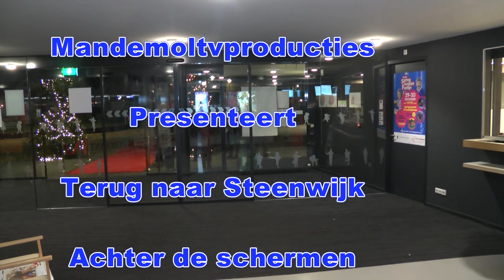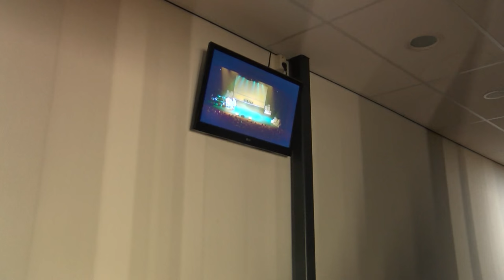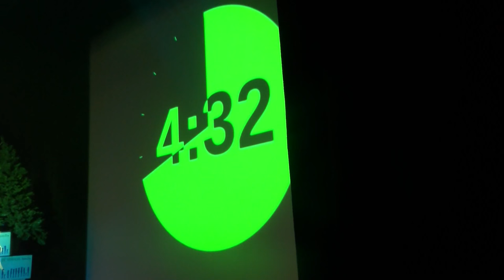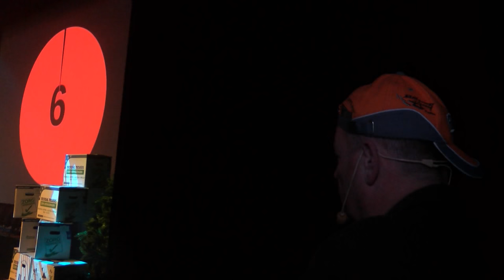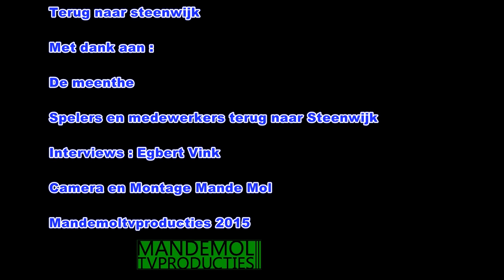Achter de schermen van: Terug naar Steenwijk 2015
Alweer tweede lustrum voor Oudejaarscabaret Steenwijk

Steenwijkerland - Tien jaar geleden, in 2005,
besloten Han Evers, George Huisman en Jannes
Mulder het 'Oudejaarsstokje' over te nemen van
troubadour Gerard Buisman. Deze had het jaar ervoor
zijn laatste oudejaarsvoorstelling gegeven en
voornoemd trio dook in het ontstane gat. 'Terug naar
Steenwijk' was geboren.
Dit jaar dus alweer het tweede lustrum voor de
ongeveer twintig Steenwijkers die op 29 en 30
december bijna drie volle Meenthe-zalen vermaken
met muziek, zang en gekkigheid. Alles wat op het
toneel gebeurt heeft maar één gemeenschappelijke
noemer: Steenwijk. 'We gaan niet buiten de oude
stadsgrenzen', zegt het drietal beslist. 'Als we
Vollenhove, Ossenzijl of Kalenberg erbij zouden
nemen, wordt het allemaal te groot om te behappen.
Bovendien weten we daar niet voldoende van.
Steenwijk zit in onze vingers en harten en daar
hebben we ook wel een mening over...'
'Ist now of-euleupm of nie?' is de titel van het tiende
Oudejaarscabaret in De Meenthe, dat wordt gespeeld
onder regie van Adri van Sleen. Hij is overigens de
vierde regisseur; voor hem waren dat Joop Janssen,
Bé Timmerman en Ignac Heuvelink.
Het cabaret zal dit jaar in elk geval weer onze
voormalige stadgenoten Freekie en Tante Koba
begroeten, maar voor de rest blijft het een verrassing
wie er allemaal het toneel zullen betreden. Wel zal dit
jaar een nieuwe buitenlandse gast zijn mening over
Steenwijk ventileren en zullen tal van gebeurtenissen
uit 2015 de revue passeren. Want vergis u niet: het
jaar gaat zeker niet als 'saai' de boeken in; er is
voldoende gebeurd om met een knipoog te worden
bezien.Muzikaal wordt het cabaret ondersteund door
het cabaretkwartet onder leiding van Harold Kooij en
vocaal door de drie zangeressen Bea, Helga en
Jannie.
De cast van 'Terug naar Steenwijk' bestaat uit (in
alfabetische volgorde): Harry van den Berg, Bub de
Boer, Helga Esselink, Han Evers, Alie Heinhuis,
George Huisman, Irene ten Kate, William ten Kate,
Bea Klein Hazebroek, Floor Koetsier, Harold Kooij,
Henk Krikke, Janet Marinus, Melissa Mendel, Jannes
Mulder, Jannie Mulder-Otter, Gertjan Nagel, Ronald
Ruiter, Adri van Sleen, Jaap de Vries en Manon
Weijdema.